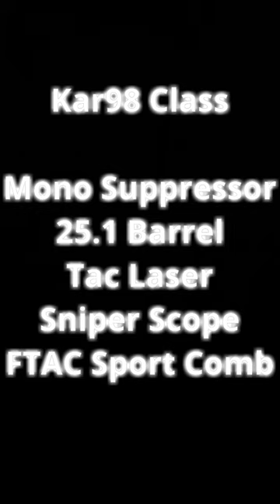Crazy kar98 class! Class at the end